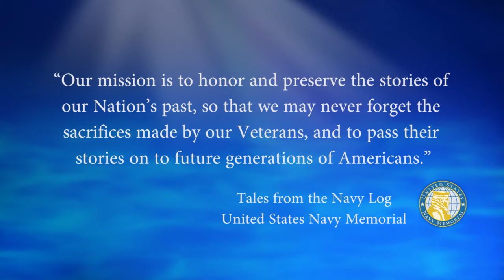USNM Interview of Al Marks Battleship Row and the USS Dobbins During the Attack on Pearl Harbor